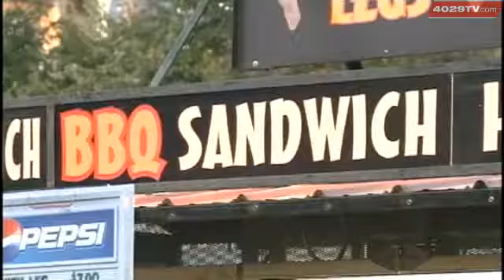Check Out The Food Of BBB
Jay Plyburn tastes the treats waiting folks down at Bikes, Blues and BBQ.